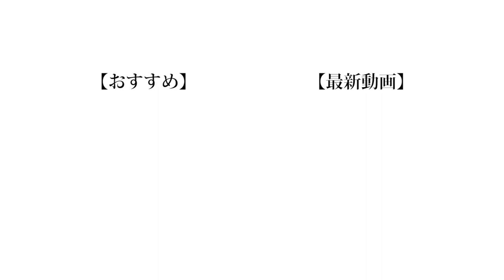【飲酒】未成年が作るおつまみ料理がまさかの…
すごい素朴な疑問なんですが、未成年はお酒を飲んではいけないというのが、法律で決まっていますが、それは身体に悪影響を及ぼすから法律で禁止されているのはわかりますが、身体に影響を与えるという意味では、お年寄りの方などの飲酒も寿命を縮めたりする可能性があると思うので、免許返納などのようにお酒を何らかの形で禁止させるというのはどうですかね？
でもお酒も飲めなくなって、車も乗れなくなったりすると本当につまらない人生になってしまいそうですよね。改めて年はとりたくないなぁと感じる18才でした。

（編集：もっち）

❏ 公式
❑ 晴生(はるき)
❑ 魁斗(かいと)
❑ のせ
❑ もっち
【Untitled_mo】